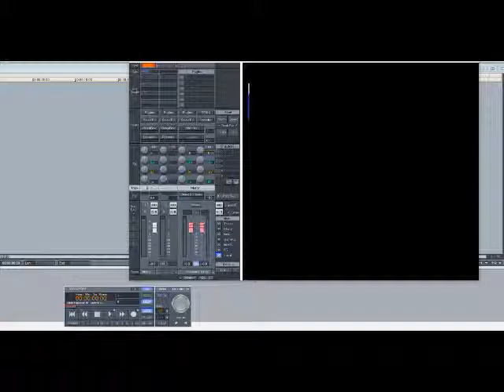Ohio Players – Sweet Sticky Thing (Slowed Down)